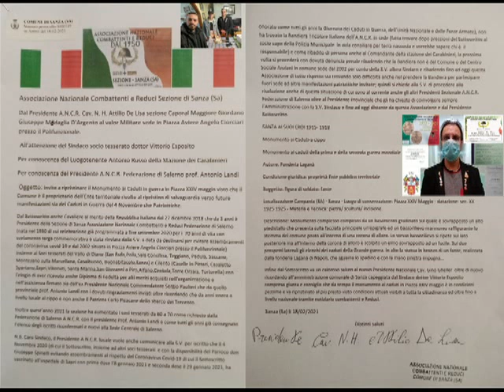Diocesi di Teggiano-Policastro,Sanza: invitato Sindaco a ripristinare Monumento dei Caduti in Guerra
Associazione Nazionale Combattenti e Reduci Sezione Comune di Sanza (Sa)

Dal Presidente A.N.C.R. Cav. N. H. Attilio De Lisa della sezione Caporal Maggiore Giordano Giuseppe Medaglia D’Argento al valor Militare sede in Piazza Aviere Angelo Ciorciari presso il Polifunzionale.

All’attenzione del Sindaco socio tesserato dottor Vittorio Esposito
Per conoscenza del Luogotenente Antonio Russo della Stazione dei Carabinieri
Per conoscenza del Presidente A.N.C.R. Federazione di Salerno prof. Antonio Landi

 Oggetto: invito a ripristinare il Monumento ai Caduti in guerra in Piazza XXIV maggio visto che il Comune è il proprietario dell’Ente territoriale rivolto al ripristino di salvaguardia verso future manifestazioni sia dei Caduti in Guerra del 4 Novembre che Patriottiche.

Inoltre quest’anno 2021 la sezione ha aumentato i soci tesserati da 60 a 70 come richiesto dalla Federazione di Salerno A.N.C.R. con il presidente Prof. Antonio Landi e come tutti gli anni già consegnato l’elenco degli iscritti riconfermati e nuovi alla Sede Centrale di Salerno.
N.B. Caro Sindaco, il Presidente A.N.C.R. locale vuole anche comunicare alla S.V. per iscritto che il 4 Novembre 2020 (di cui il Sottoscritto, insieme ad altri soci tesserati  e con la disponibilità del Parroco don Giuseppe Spinelli evitando assembramenti al rispetto del Coronavirus Covid-19 di cui il Sottoscritto vaccinato all’ospedale di Sapri con prima dose l’8 gennaio 2021 e seconda dose il 29 gennaio 2021, ha onorato come tutti gli anni la Giornata dei Caduti in Guerra, dell’Unità Nazionale e delle Forze Armate), non ha trovato la Bandiera Tricolore Italiana dell’A.N.C.R. in sede (fatta trovare dopo pressioni del Sottoscritto al socio capo della Polizia Municipale in aula consiliare per terra nascosta e vorrebbe sapere chi è  il responsabile) e come ribadito di persona anche al Comandante della stazione dei Carabinieri, la prossima volta si procederà con dovuta denuncia penale ribadendo che la Bandiera non è del Comune o del Centro Sociale Anziani in comune sede dal 2002 per conto della S.V. allora Sindaco e ribadendo fino ad oggi questa Associazione di tutto rispetto sta trovando solo difficoltà anche nel prendere la Bandiera per partecipare fuori sede ad altre manifestazioni patriottiche invitate; quindi si chiede alla S.V. di procedere alla risoluzione anche di questa situazione di cui sono al corrente anche gli altri Presidenti Sezionale A.N.C.R. Federazione di Salerno oltre al Presidente Provinciale che gli ha chiesto di coinvolgere sempre l’Amministrazione con la S.V. Sindaco e fino ad oggi distante da questa Associazione e dal Presidente Sottoscritto.

SANZA AI SUOI EROI 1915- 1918
Monumento ai Caduti-a cippo
Monumento ai caduti della prima e della seconda guerra mondiale
Autore: Fonderia Laganà
Condizione giuridica: proprietà Ente pubblico territoriale
Soggetto: figura di soldato: fante
Localizzazione Campania (SA) - Sanza - Luogo di conservazione: Piazza XXIV Maggio - datazione: sec. XX 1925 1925 - Materia e Tecnica: pietra/ scultura/ incisione.
Descrizione: Monumento complesso composto da un basamento gradinato sul quale è sovrapposto un alto piedistallo che presenta sulla facciata principale un'epigrafe ed un bassorilievo marmoreo raffigurante lo stemma del comune posto all'interno di una corona di alloro. Lo stesso bassorilievo si ripete sul lato posteriore ma all'interno della corona di alloro è scolpito un elmo sovrapposto ad un fucile. Sui due prospetti laterali gli elenchi dei caduti della Grande guerra. In alto la statua in bronzo di un fante, realizzata dalla fonderia Laganà di Napoli, che sguaina lo spadino e con la mano sinistra impugna...
Infine dal Sottoscritto va un caloroso saluto al nuovo Presidente Nazionale Cav. Gino Gheller.